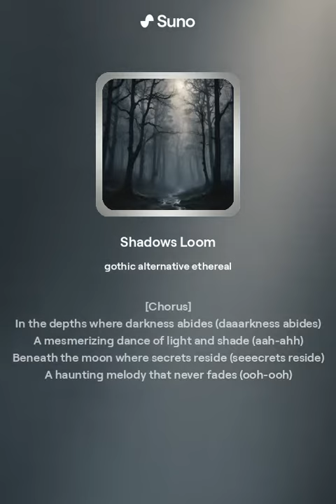Shadows Loom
song made by suno ai for my audio book The Children of the Necromancer